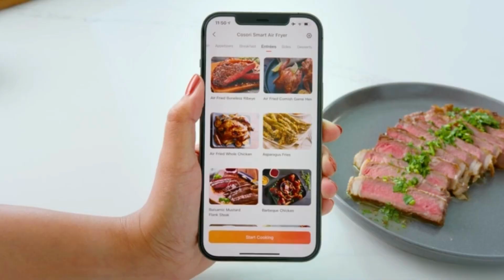Basket#, 13 Cooking#amazing Functions, Air Fry, Roast, Bake#Reheat, Dishwasher Safe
Kitchen Utensils | Home Appliances | Useful Items | Versatile Utensils | Cool Gadgets for Every Home kitchen new gadgets woman kitchen health and care tools available life easy way cooking and healthy,

【wifi & APP#advance Control Remotely control your fryer through the free VeSync app, and enjoy control from anywhere to adjust, and monitor the progress of your meals; Note: This product is not compatible with Alexa
【Stylish Gift】11 built-in presets cover air fry，roast， and bake functions，making it a versatileutensils alternative to serving a happy party; Note: The temperature unit ℃ cannot be switched to ℉

Smart Appliances
New Gadgets
Smart Gadgets,Smart Appliances For Home || Tik Tok China || Versatile | Utensils ,Amazone Gadgets